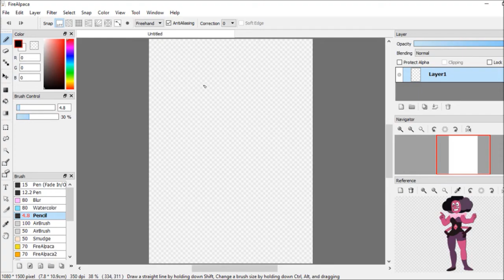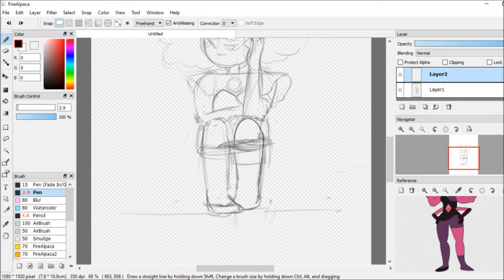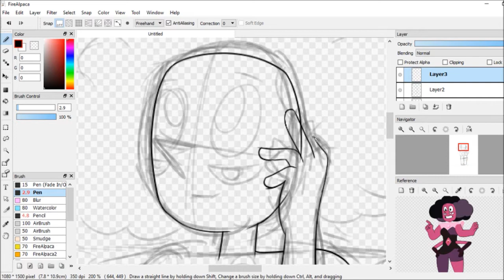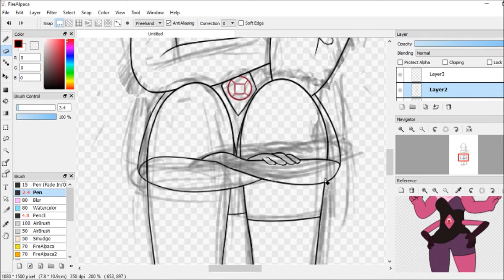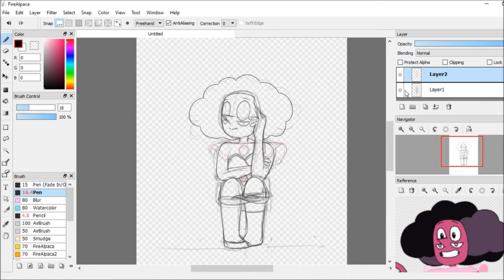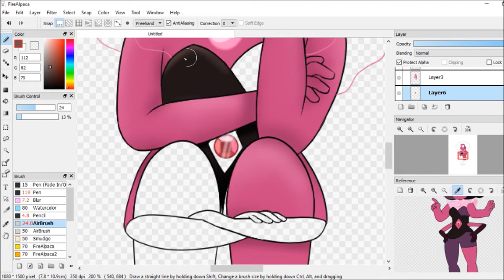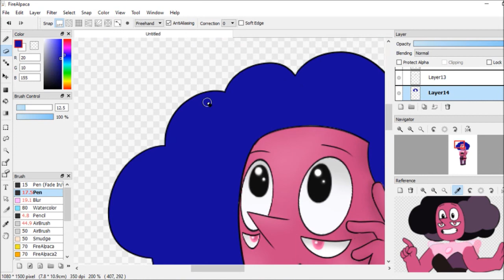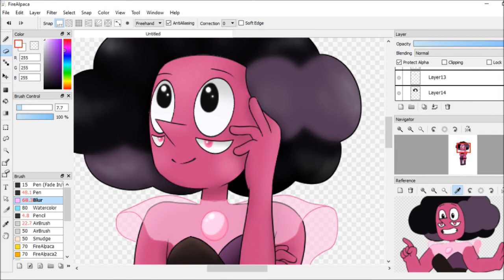Speedpaint : Steven Universe : Rhodonite [Requested]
Requested by Mikiwi Does stuff. Rhodonite is such an interesting fusion, I can't wait to find out who they are.

Songs:

BTS - Butterfly prologue Version